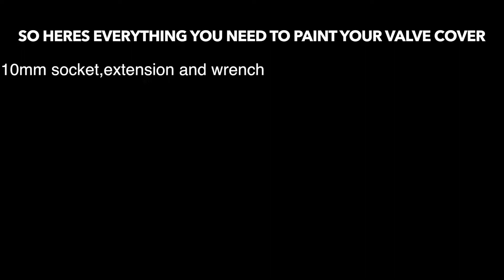camry valve cover paint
painting the valve cover on my 98 camry v6.